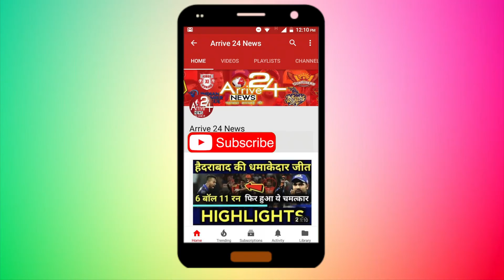सपना चौधरी के कांग्रेस से जुड़ने पर मचा बवाल, बीजेपी ने इसे बताया 'डील || Arrive 24 News